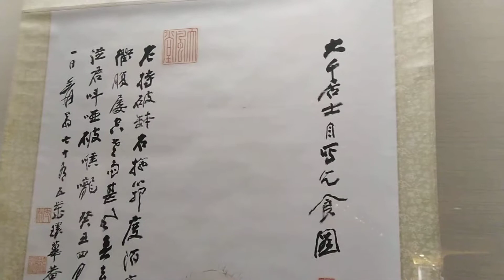張大千 巨匠的剪影20